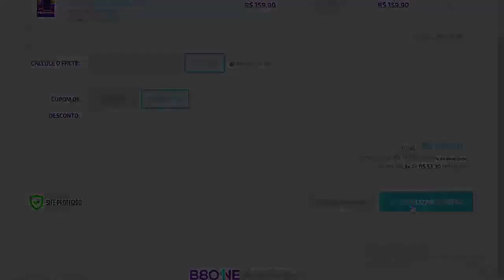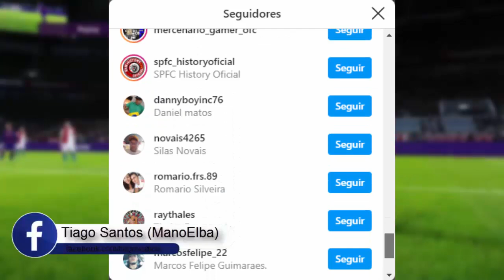🚨URGENTE! LALIGA & PREMIER LEAGUE FORA ATÉ O PES 2030! O FIM DESASTROSO DE PES 2020!